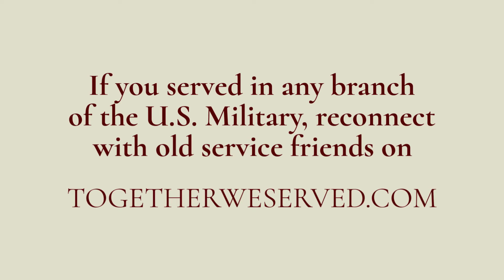TributetoaVeteran - Sgt James Spencer U.S. Army, 1967-1969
TributetoaVeteran - Together We Served Member, Sgt James Spencer U.S. Army, 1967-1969